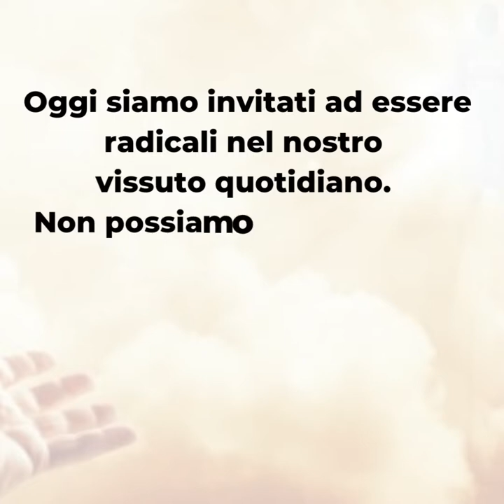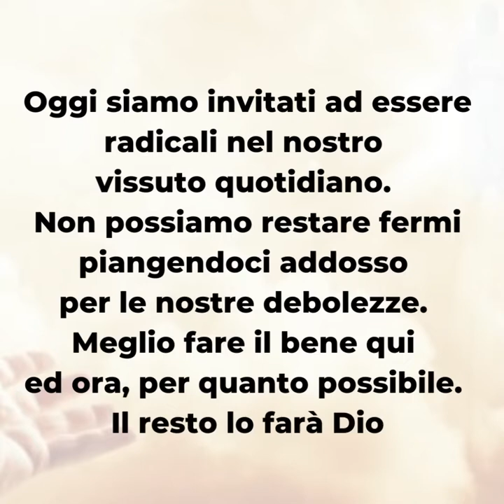PAROLE DI QUARESIMA 2022 ▪ Domenica 20 marzo [III domenica di Quaresima]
Domenica 20 marzo – III domenica di Quaresima

📖 Lc 13,1-9

La parabola del fico sterile rappresenta la storia della nostra vita. Anche noi, incapaci di dare frutti buoni, eravamo a rischio di essere tagliati fuori dal Regno di Dio.
Gesù si è interposto tra noi e l’ira di Dio e ci ha salvato donando la propria vita in cambio della nostra.
Davanti al dono della vita di Gesù, quale deve essere la nostra risposta? Cambiare la nostra vita e iniziare a dare frutto.
Oggi siamo invitati ad essere radicali nel nostro vissuto quotidiano. Non possiamo restare fermi piangendoci addosso per le nostre debolezze. Meglio fare il bene qui ed ora, per quanto possibile. Il resto lo farà Dio

▪ Cosa devi fare per dare davvero frutto?
▪ Cosa devi convertire del tuo cuore?